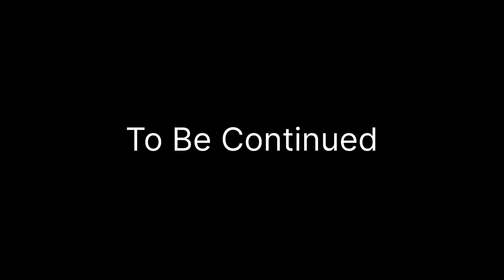Danger Lands Season 9 Ep1. Origins Of Bow#stikbot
Find out why the villain Bow leads to violence and control over the new apocalyptic lands of the original Danger Lands series

 Directed and produced by Finn McKinnon

Gaming Channel: FinnyP1ayz

Music Channel: FINNYMCK

Channel with the boyz: Skull Boy Studios

Little Motion Studies